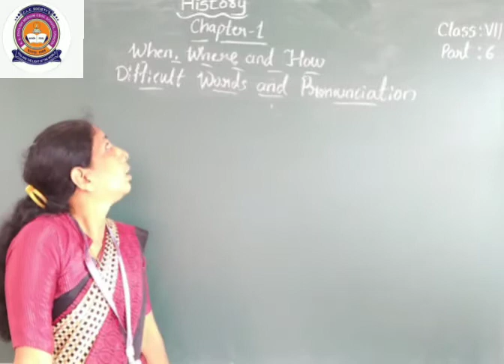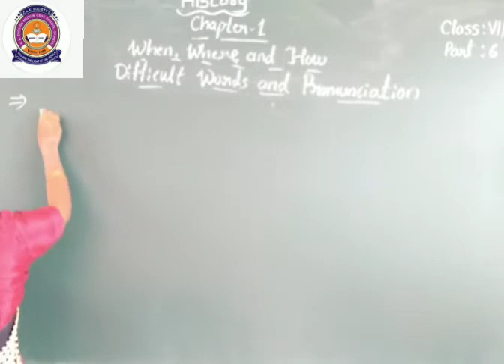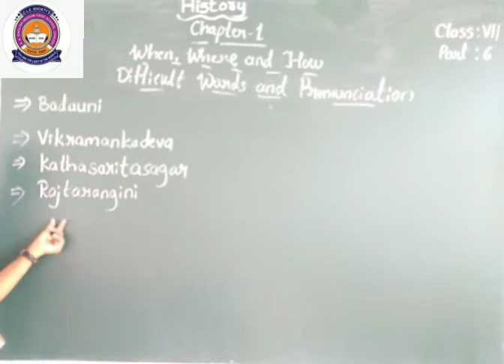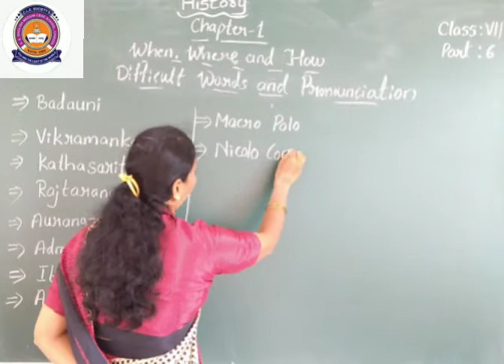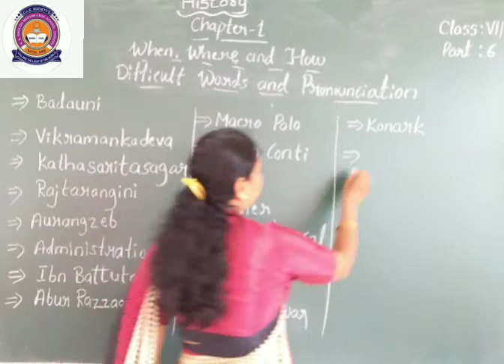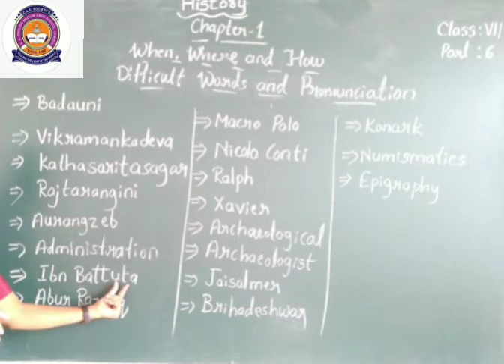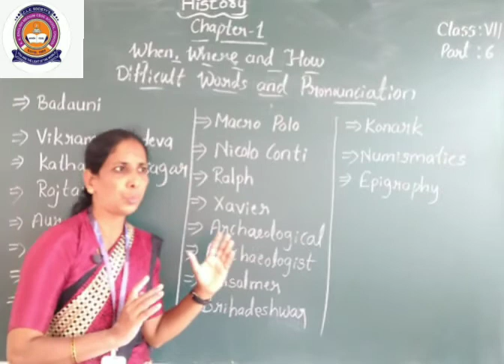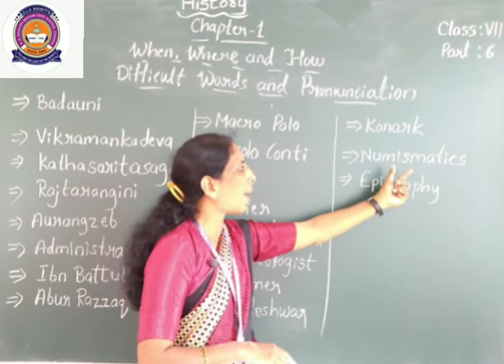CLASS VII HISTORY CHAPTER 1 WHEN, WHERE AND HOW (PART 6)